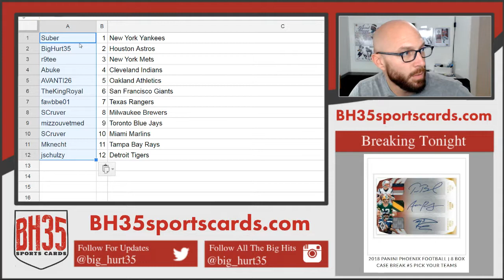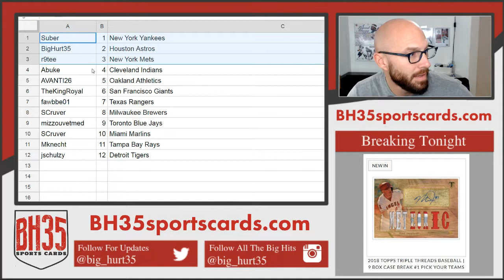Mini Filler for 2018 Topps Triple Threads Baseball Case Break #1 SHOT AT THE YANKEES!!!!